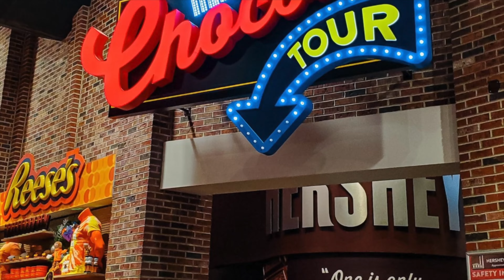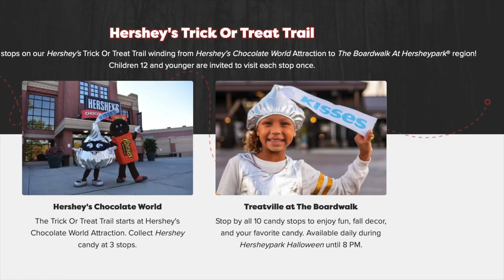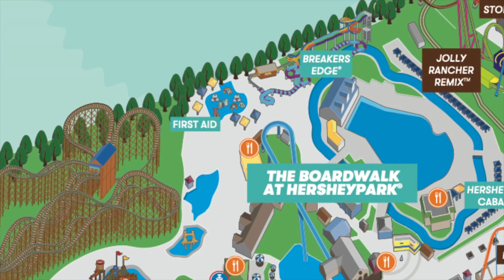10 Reasons To Visit HersheyPark In 2025 - Pennsylvania's BEST Theme Park!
The Sweetest Place On Earth really is SWEET - and here are 10 Reasons why you need to visit HersheyPark!  HersheyPark, located in Hershey, Pennsylvania features 75 different rides, 14 roller coasters, a massive water park,  a hotel & resort, and so much more! HersheyPark has quickly become one of the best theme parks here in America and after watching these 10 reasons why you need to visit Hersheypark, you will totally understand why!

Hersheypark is such a well rounded theme park and the roller coasters that you'll find at the resort are top notch!

So when is your next HersheyPark Vacation?

📧  & 📢 - Are you a business owner and want your business to be on my next video covering your location? I look forward to hearing from you!